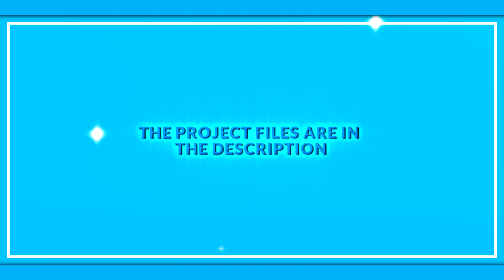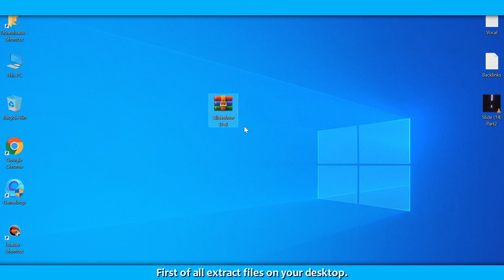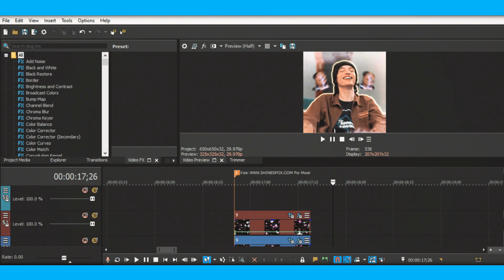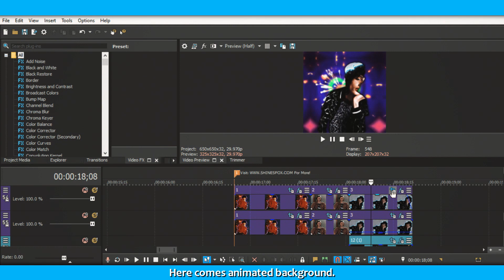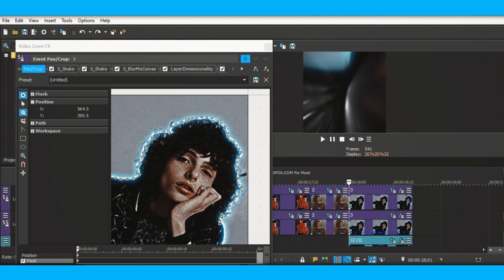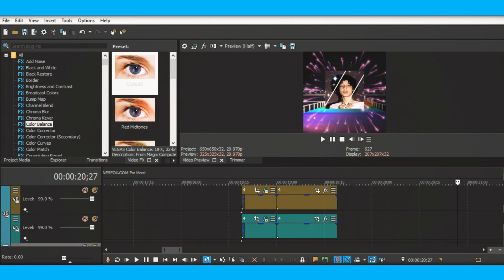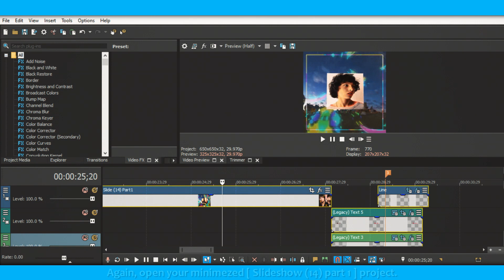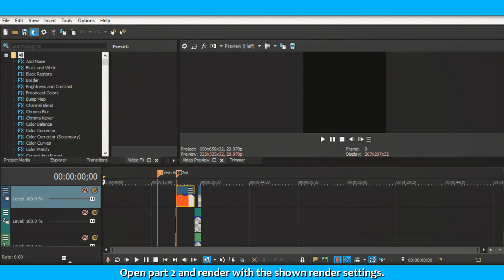Fashion Slideshow With Awesome Trendy Transitions - Free Sony VEGAS Pro Template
In this VEGAS Pro video, we'll be taking a look at the fashion slideshow template for Sony Vegas Pro. This awesome template comes with 12 different trendy transitions and 4 new amazing features which are perfect for creating fashion-themed videos. So, if you're ready, let's get started.
- Free Sony VEGAS Pro Template Download

Ever wanted to create a slideshow video for your portfolio, but don't know how? Well, this video slideshow template has everything you need to create a stunning slideshow video in only minutes – no advanced VEGAS Pro skills required.
This slideshow template has the best dynamic features such as the 3D-Star with sparkling stars effect, 3D Cube effect, 2D Grid Box effect, Animated Background, and much more. The great advantages of this Sony VEGAS template are its free elegant intro, outro, free presets, free transitions, free colorful overlays, and smooth animations. It's also very easy to use and customize for your own images/videos, The tutorial explains the complete customization. Use this free Sony VEGAS Pro Slideshow Template to showcase your fashion photos, presentations, show opener, etc, the project is fully editable, you can add your own images, videos, logos, and what you want, Use your images/videos in the prebuilt amazing effects and transitions to showcase your special memories.
Vegas Pro is the best choice for your slideshow template needs. One single click and you can quickly create a beautiful slideshow video with professional transitions and effects. Using the animation features, you can create amazing videos of any length – from 5 seconds to 10 minutes or more! Your audience will appreciate the easy-to-use interface, clean lines, and professional look of your slideshow project.
Many editors are just using Sony VEGAS Pro for trimming clips, color grading, and applying simple transitions, But shinesfox wants to show creators that it provides enough tools to make the best content, the content that shows creativity, Making 3D stuff inside Sony VEGAS Pro is little difficult but there comes the skills and shinesfox want to show that it doesn't matter which program are you using it's the skills and creativity that shows your content, make something new for VEGAS Pro users.

00:05 01. Introduction
00:21 02. Slideshow Preview
01:29 03. Customization Tutorial

free sony vegas pro presets
free elegant slideshow template
how to edit video in sony vegas pro
3d effects in sony vegas pro
3d cube in sony vegas prior
2d box sony vegas pro
3d star sony vegas pro
free sony vegas pro intro template
free sony vegas pro outro template
animation sony vegas pro
slideshow sony vegas pro template download